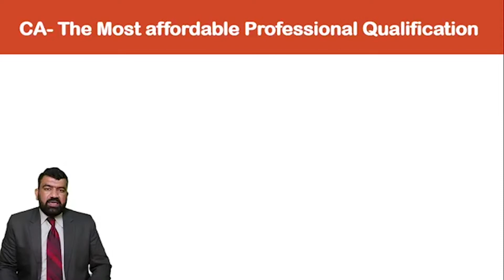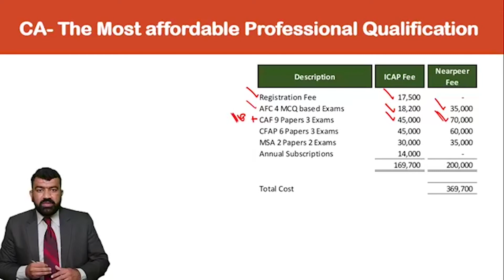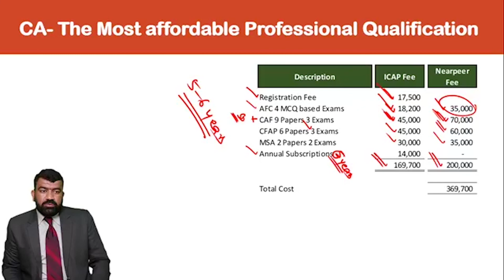Educational Expenses of CA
"How much does it cost to be a qualified Chartered Accountant?"
"What are the total education expenses for Chartered Accountancy?"

Nearpeer brings you answers to all your questions explained by our accomplished mentor Muhammad Jahanzaib Khan.

Nearpeer is not only constantly working to provide you with better and effective online education experience but We are also working hard to provide with all the guidance and mentoring you need.

Facebook: CA Online by Nearpeer